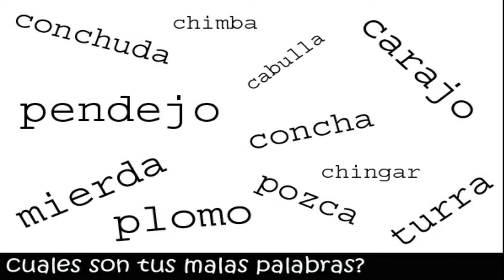Más curiosidades sorprendentes que te Dejarán con la boca abierta-TIENEN QUE VER ESTE VIDEO